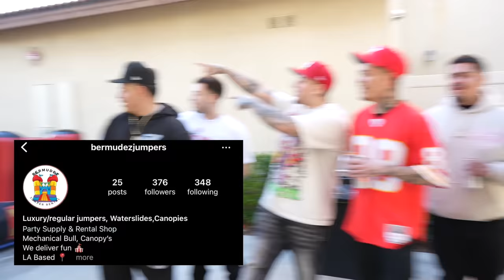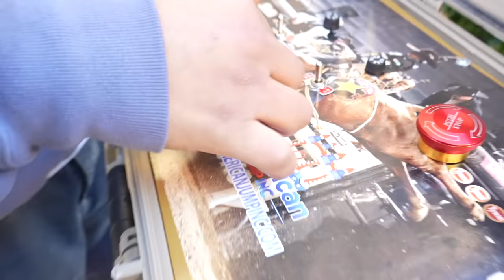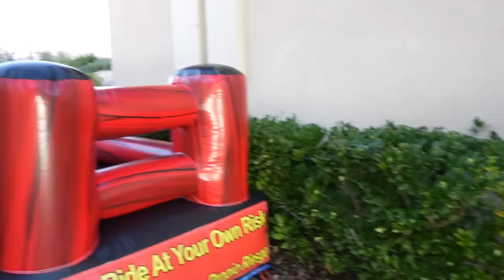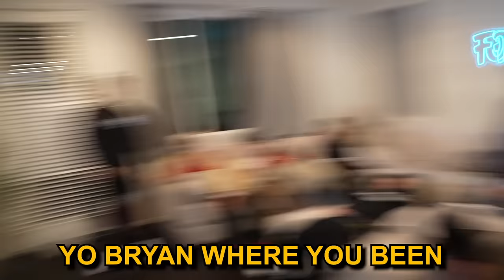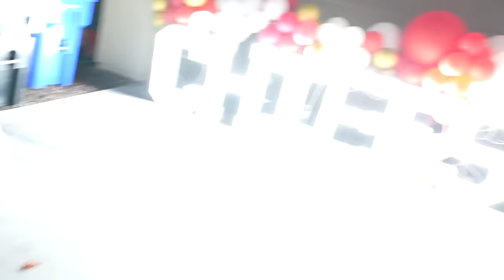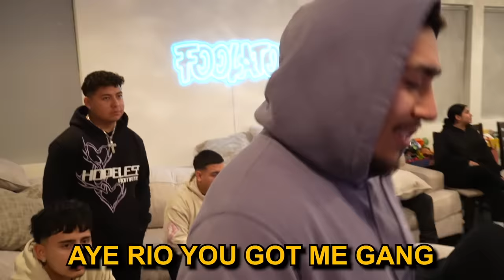FOOS SUPERBOWL PARTY !!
Huge shout out to @bermudezjumpers for the bull! Their IG link is

Another huge shout out to @monekadesigns for the balloons, chiefs sign and decorations!!